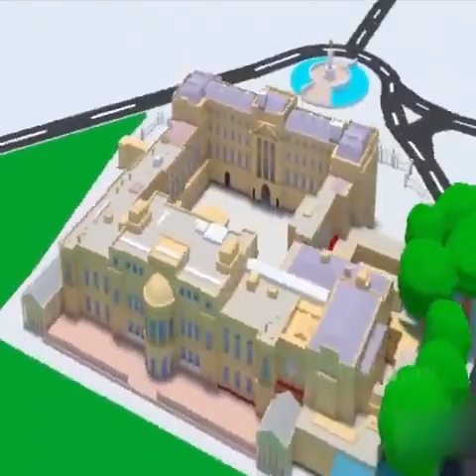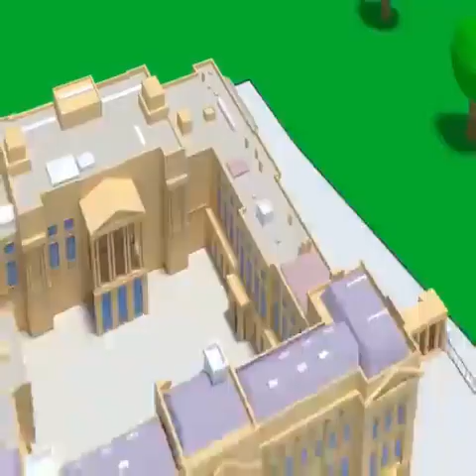QUEEN ELIZABETH LIFESTYLE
Elizabeth was born in Mayfair, London, as the first child of the Duke and Duchess of York (later King George VI and Queen Elizabeth The Queen Mother). Her father acceded to the throne in 1936 upon the abdication of his brother King Edward VIII, making Elizabeth the heir presumptive. She was educated privately at home and began to undertake public duties during the Second World War, serving in the Auxiliary Territorial Service. In November 1947, she married Philip Mountbatten, a former prince of Greece and Denmark, and their marriage lasted 73 years until his death in 2021. They had four children: Charles, Anne, Andrew, and Edward.

When her father died in February 1952, Elizabeth—then 25 years old—became queen of seven independent Commonwealth countries: the United Kingdom, Canada, Australia, New Zealand, South Africa, Pakistan, and Ceylon (known today as Sri Lanka), as well as Head of the Commonwealth. Elizabeth reigned as a constitutional monarch through major political changes such as the Troubles in Northern Ireland, devolution in the United Kingdom, the decolonisation of Africa, and the United Kingdom's accession to the European Communities and withdrawal from the European Union. The number of her realms varied over time as territories gained independence and some realms became republics. As queen, Elizabeth was served by more than 170 prime ministers across her realms. Her many historic visits and meetings included state visits to China in 1986, to Russia in 1994, and to the Republic of Ireland in 2011, and meetings with five popes.

Significant events included Elizabeth's coronation in 1953 and the celebrations of her Silver, Golden, Diamond, and Platinum jubilees in 1977, 2002, 2012, and 2022, respectively. Although she faced occasional republican sentiment and media criticism of her family—particularly after the breakdowns of her children's marriages, her annus horribilis in 1992, and the death of her former daughter-in-law Diana, Princess of Wales, in 1997—support for the monarchy in the United Kingdom remained consistently high throughout her lifetime, as did her personal popularity.[1] Elizabeth died on 8 September 2022 at Balmoral Castle in Aberdeenshire, at the age of 96, and was succeeded by her eldest child, Charles III. Her state funeral was the first held in Britain since that of Winston Churchill in 1965.